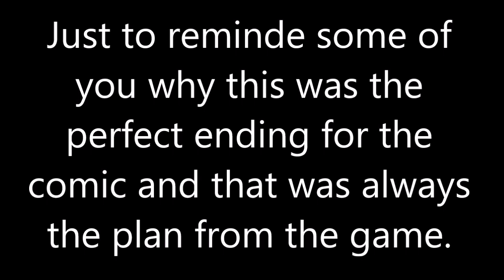Why the comic had the best ending (Life is strange Comic)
Bc all the hate wahts going arround I just had to make this, this ending in the comic is the best ending for all thats the ending waht it ALWAYS SHOULD HAVE BEEN RIGHT FROM THE START! all can be happy, also with the diffrent timelines, each ship and reality can happen, like each single of you wantet, so plesae stop all the hate its just unnesasary. let the people ship waht they want and respect eacxh others meanings. make love not war!